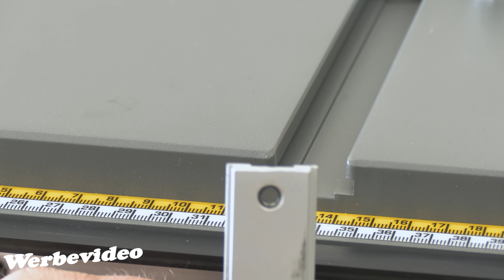Dewalt 7492 - Der Müll kann weg ?! Tischkreissäge | Proofwood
➡*💚 Hier findet ihr Profi-Elektromaterial,  schnell & günstig geliefert
 Ich habe drei Verbesserungen an der Dewalt 7492 gemacht. Diese machen sie jetzt zur perfekten Säge für mich. Am Ende das Videos erkläre ich warum ich mich für die Dewalt 7492 entschieden habe und was sie zur perfekten Säge macht.

➡*💚 SET Kabelschuhe und Zange
➡*💚 Bernstein Spannfix

💚Kanal HOMEWERKEN - @Homewerken
➡💚SPEZIAL VIDEO
💚Aus dem Video💚
➡*💚 Crimp Set
➡*💚 Profi Crimpzange
➡*💚Abisolierzange -16 mm2

💚Autarke Stromversorgung💚

💚Sehr zu Empfehlen💚
➡*💚 Notstromumschalter automatisch

💚TESA OHNE BOHREN IM BAD💚

💚Unterstütze mich💚